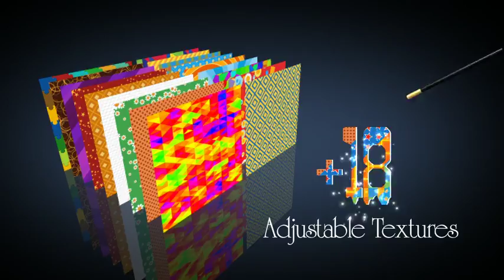Characters on Ropes | After Effects template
Last Update: 31 March 17
Created: 31 March 17
After Effects Version: CC 2015, CC 2014, CC, CS6, CS5.5, CS5, CS4
Universal Expressions: No
Resolution: 1920x1080
File Size: 47MB
Media Placeholders: 10
Text Placeholders: 30, 10
Category: (openers)

Description: After Effects Template Characters on Ropes AfterFX version: CS4 and Up Resolution: 1920x1080 No plugins required 30 Empty Characters 10 Empty Words Templates 10 Empty Media Placeholders 18 Adjustable HD textures 6 sample projects included 6 Help file Compose your video project using characters, words and media placeholders. You can create logo opener, funny music intro in MTV style, broadcast shot or even slideshow. Use any font you want. Music Groovy Kids by soundroll you can download from .